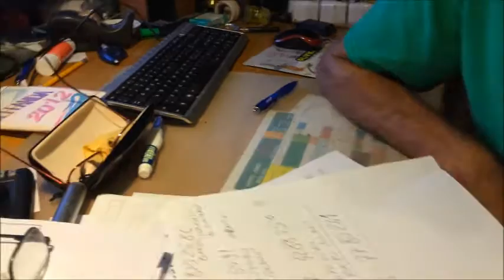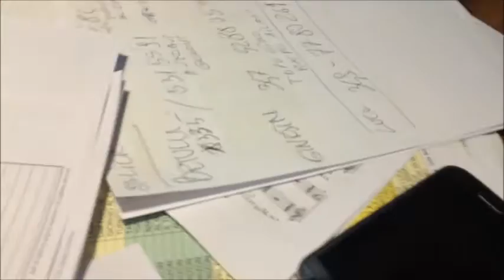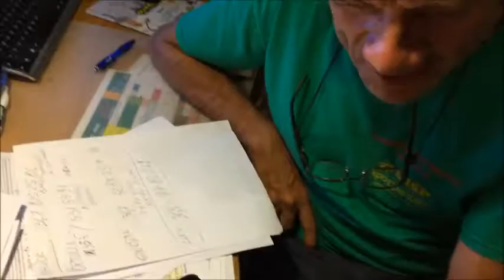luca tomba Reloded -Serie Dementhial show- AG101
Per gli amanti del genere “Dementhial”  ecco la- seconda telefonata  di Luca tomba per chiedere a Ceffo  chiarimenti   sulla precedente telefonata in merito   ai numeri di telefono di Impresari teatrali, (tutti  con nomi  fantasiose  di piante e arbusti).